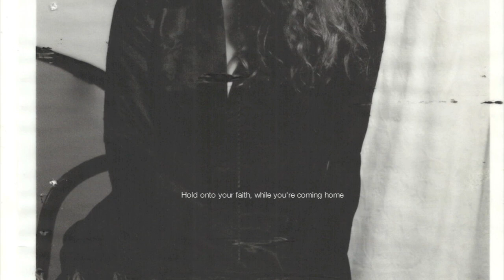Coming Home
Lyrics, vocal, music by AMA